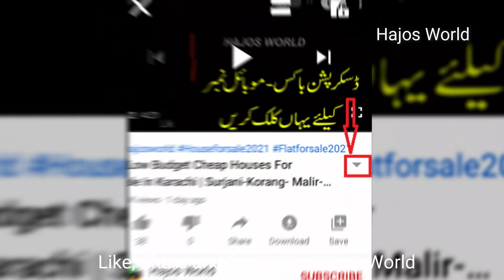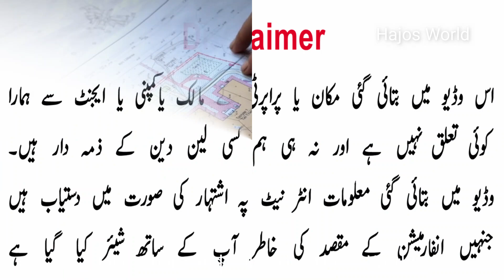Brand New | House For Sale In Korangi Karachi Home For Sale Baldia and Orangi |Real eState Investing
Low Price Cheap House In Karachi
ہمارے چینل کو لائق سبسکرائب اور شئیر کریں
شکریہ

SOLD/AD CLOSED/YEH MAKAN BIK CHUKA HAY NUMBER KA LIA MSG NA KARAIN PLZ

House 1
Rs 1,800,000
2 Bds - 1 Ba - 40 Square Yards

House 2
YEH MAKAN BIK CHUKA HAY/AD CLOSED NUMBER KA LIA MSG NA KARIAIN PLZ
Rs 2,600,000
1 Bds - 2 Ba - 50 Square Feet
New furnished house full marble tiles
Orangi Town, Karachi, Sindh
SOLD/AD CLOSED
New furnished house one bedroom two bathrooms urgent sale

House 3
Rs 2,000,000
3 Bds - 2 Ba - 75 Square Yards
Sell House

Low Price Houses For Sale In Pakistan